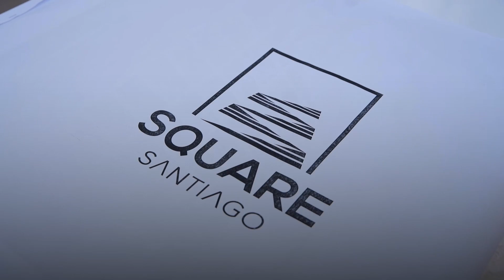Presidente Abinader inaugura ocho obras en Santiago y Montecristi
El presidente Luis Abinader dejó inauguradas ocho obras este fin de semana, en Santiago y Montecristi. Entre ellas se destacan la carretera Guayubín-Las Matas de Santa Cruz-Copey, la rehabilitación de varias obras eléctricas, entre otras. Conoce más en nuestro Resumen Semanal.